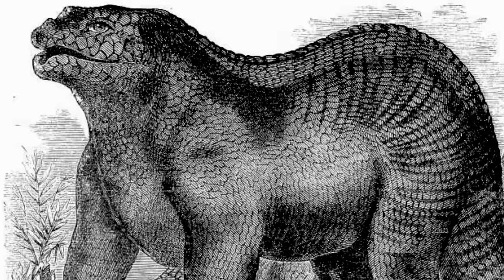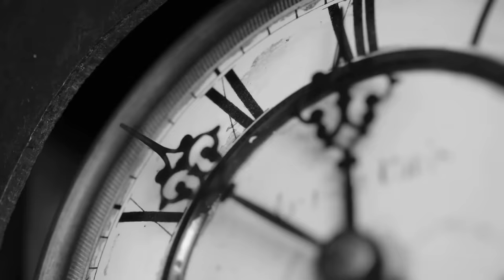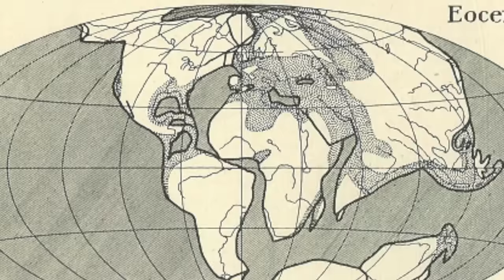The Time Science Thought A Lost Continent Existed...Thanks to Lemur Bones.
and use code ALTHIST to get a 2-year plan plus 1 additional month with a huge discount. It’s risk free with Nord’s 30 day money-back guarantee!

Sometimes we think we have all the answers. And we are proud to say our solutions to life's greatest mysteries. Sometimes we're flat out wrong. This is the tale of how in the 19th century, a few educated people believed a continent sunk in the Indian Ocean. The only evidence? Lemur fossils.

And it just went downhill from there. This is the tale of Lemuria.